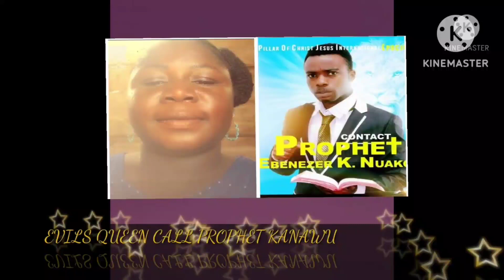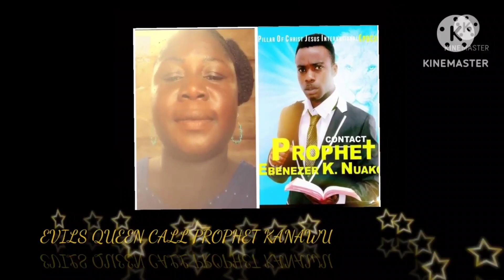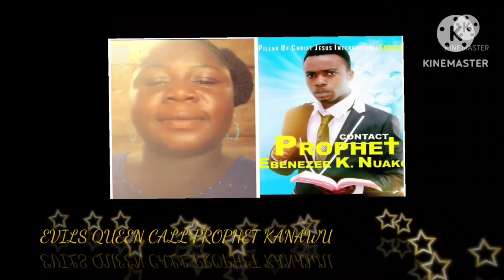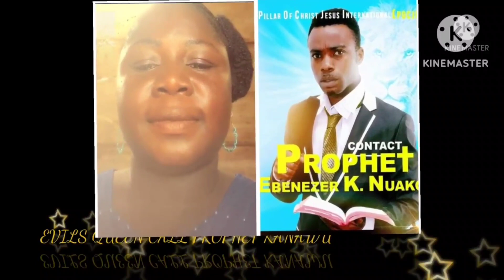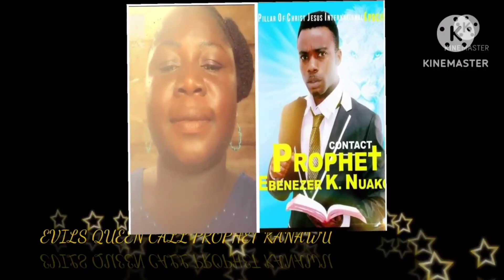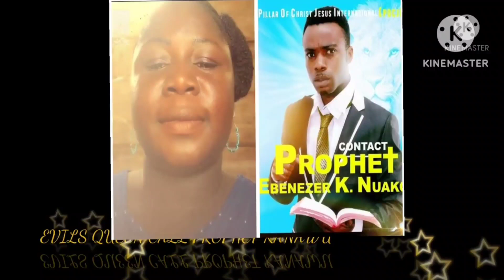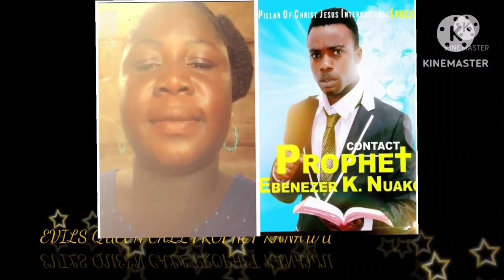POCJI GHPAGE.PROPHET KANAWU. THE WORD OF TESTIMONY CHRIST JESUS. BY SISTER FROM SAUDI ARABIA